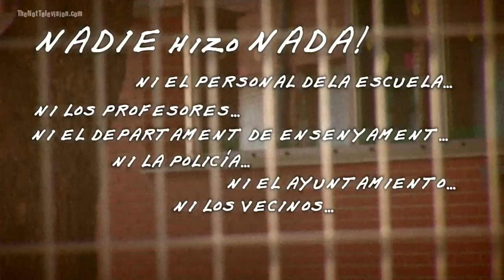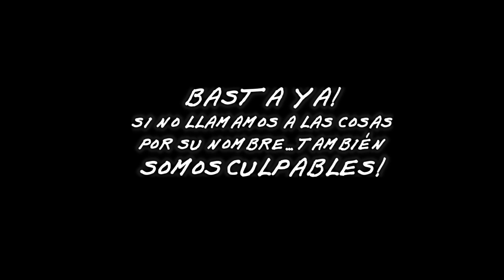SOY CULPABLE /// JONATAN DÍEZ & MIGUEL ARRIETA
SOY CULPABLE,
una historia de: